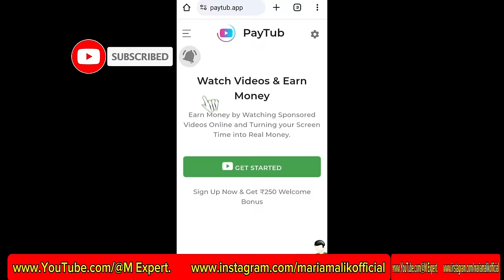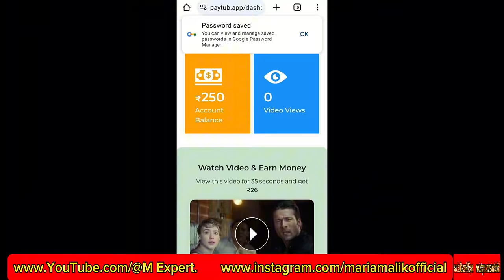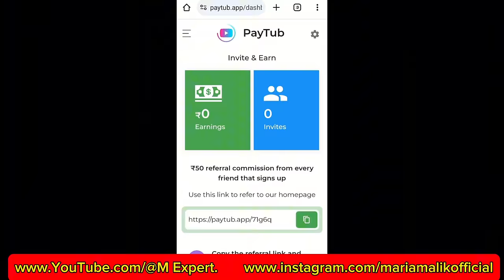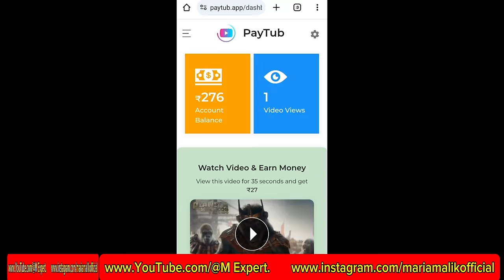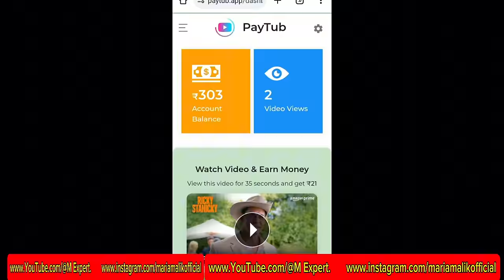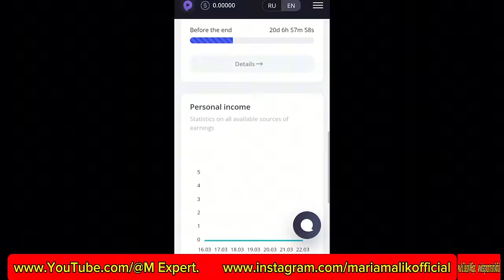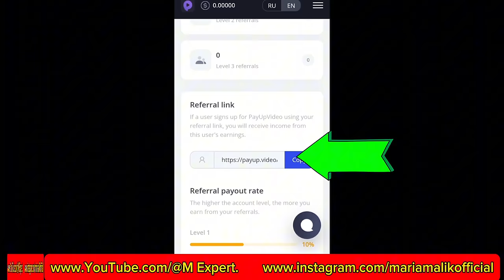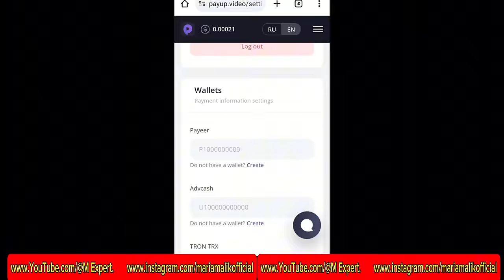1 Video = Rs.100 || Earning App in Pakistan || Online Earning Without Investment Withdraw Easypaisa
1 Video = Rs.100 || Earning App in Pakistan || Online Earning Without Investment Withdraw Easypaisa

in this video today i am going to share you best new earning app in pakistan without investment. You can online earning on this app by just watching videos. You will get paid of Rs.100 for one video, i will tell you this app is real or fake and i have also shared review about second earning app that also pays money for watching videos and withdraw in easyaisa jazzcash.

Topic covers
earning app,
earning app with live earning proof,
online earning,
make money
online earning
earning app
online earning without investment
survey sites to earn money in 2024
earn money
payup earn money
how to make money on payup.video
how to make money with swagbucks
swagbucks tips and tricks
earn money with swagbucks
payup.video payment proof
payup.video real earning website
make money online payup
how to earn money on payup.video
how to use swagbucks to earn money
samina syed
2024 best self earning app
earning
Real Earning App 2024
Content writing
blog writing
Rewrite Content
Data Entry
Data Entry Jobs
seo jobs
Real Earning

Instagram.com/mariamalikoffical

earnfrommobilephone